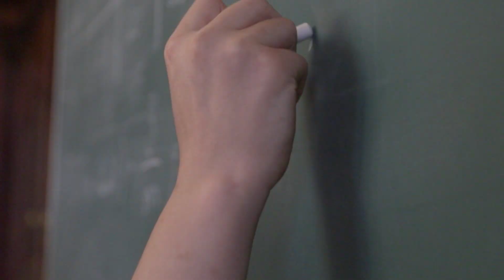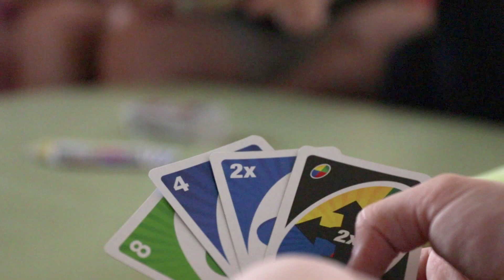Imagefilm | HBLA Sitzenberg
Im Herzen Niederösterreichs liegt die HBLA Sitzenberg für Landwirtschaft und Ernährung. Bereits seit 1951 wird das Schloss als Schule genutzt.
Hier sitzt man nicht den ganzen Tag lang in der Schule, sondern kann in der eigenen Landwirtschaft und Gärtnerei oder in den Lehrküchen Erfahrungen sammeln. Der Schulschwerpunkt „Ökosoziales Produktmanagement“ setzt neben wirtschaftlichen auch auf ökologisch nachhaltige und sozial faire Aspekte.

Im Hinblick auf die Zentralmatura liegt ein Fokus in der Allgemeinbildung. Doch auch Theorie und Praxis gehen an der HBLA Sitzenberg Hand in Hand. Analysen in den Laboratorien, verschiedenste Tätigkeiten im landwirtschaftlichen Praxisunterricht und die intensive Arbeit in der Lehrküche prägen den Schulalltag.

Die Absolventinnen und Absolventen sind mit der Matura und einer praxisnahen Ausbildung gefragte Kräfte am Arbeitsmarkt, können aber auch sämtliche Studien belegen. Es stehen alle Wege offen für ein glückliches und erfülltes Berufsleben!